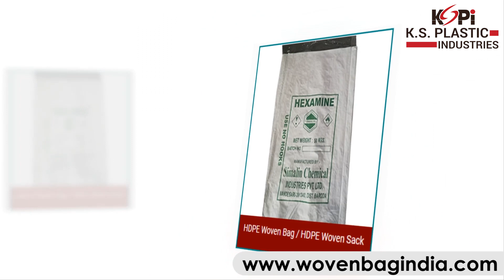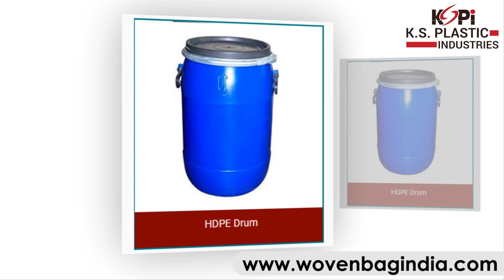Woven Bag | PP Woven Bag Manufacturer | Woven Bag India